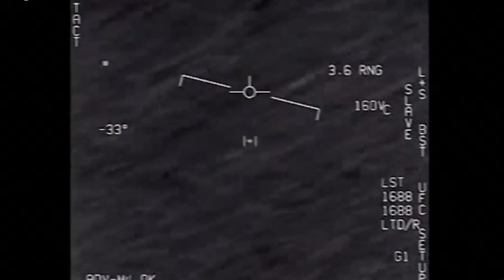Pentagonoaren bideoak: Objektu Hegalari Ezezagunak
|Hiru Objektu Hegalari Identifikatugaberen bideoak argitaratu ditu Pentagonoak. Bolo-bolo zebiltzan bideoak aspaldi, eta AEBetako defentsa departamenduak «egiazkoak direla» argitu nahi izan du.